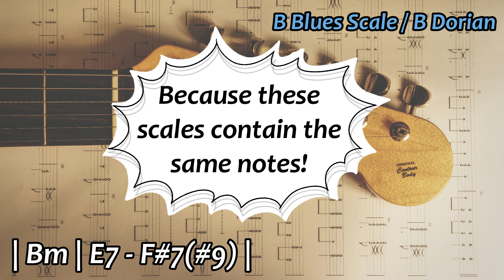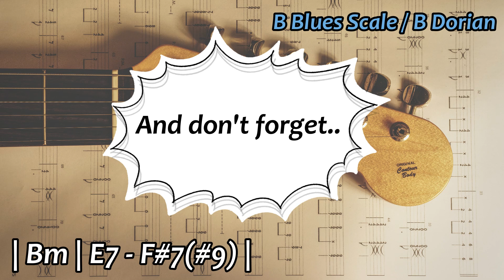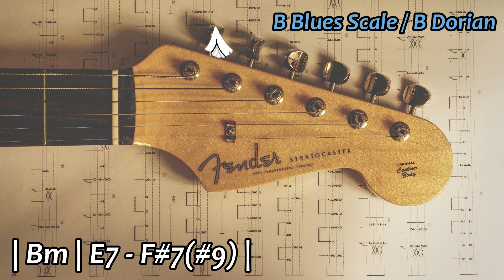Guitar Funk Backing in Bm (Dorian)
A guitar funk backing track, with horns, in the key of B dorian / B minor!
NOTE: The recommended scale for this track is the B minor pentatonic / B blues scale or B Dorian scale.

Do you have any wishes or requests for my backing tracks?

Chapter Markers:
0:00 Guitar Funk Jam
09:30 Subscribe